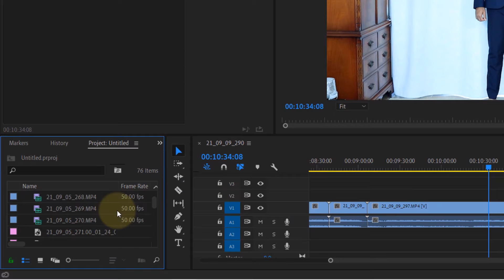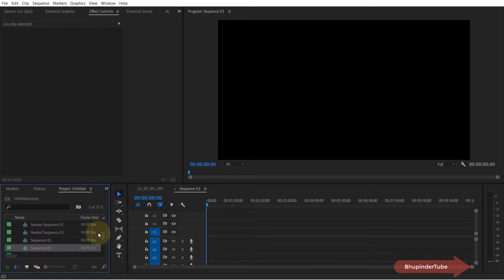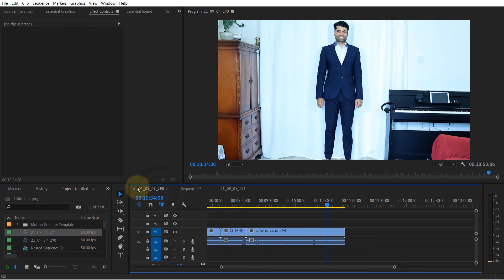Find Your Missing Timeline Premiere Pro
In this tutorial on Premiere Pro, I'll show you show how to find missing timeline. For example, you could have accidently deleted your timeline sequence. Or you could have just closed the sequence for your main project. Luckily, Premiere Pro creates a new sequence of your whole project and keeps it in the project panel. In other words, it's really easily to reconstruct your closed sequence as it still exists in the project panel.

Once you've moved back the sequence to the timeline, you could double click on it to reveal the project sequence as individual clips with different layers and cuts. All the best!